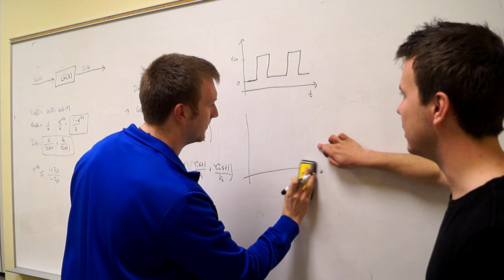Northwest Entrepreneur Competition 2016- Muflon Tech